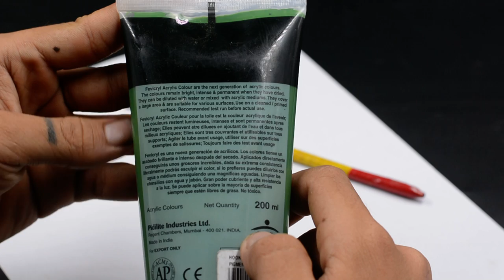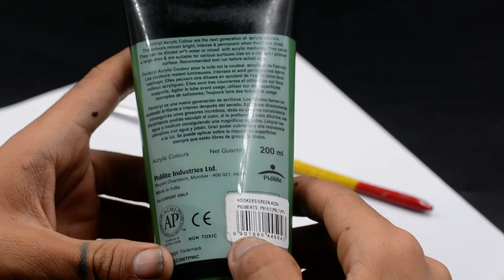Fevicryl Acrylic Color 200 ML Hookers Green - AC04 Pidilite